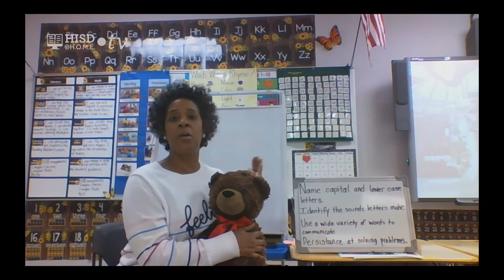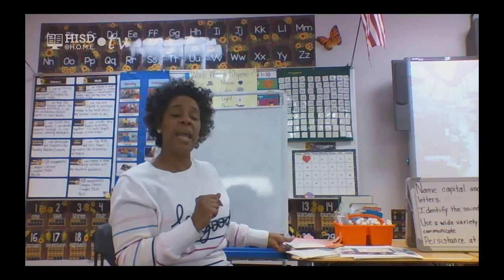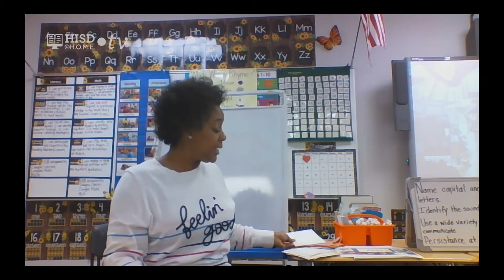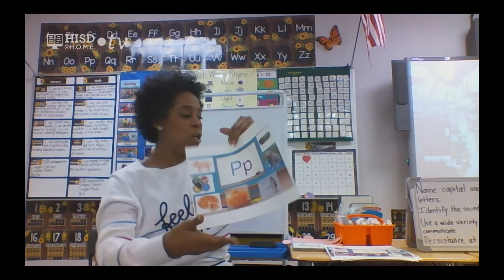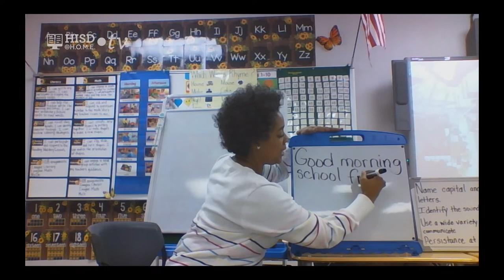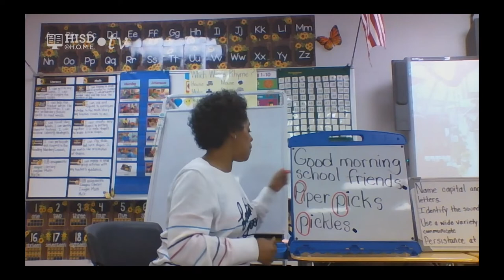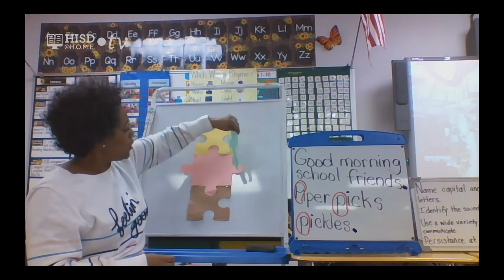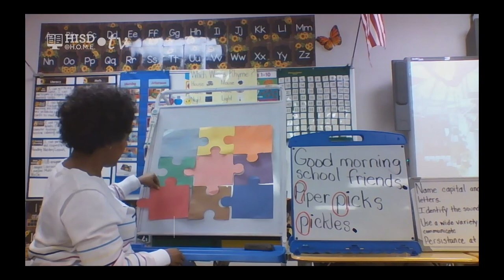PreK Reading Letter Names and Sounds Week of February 8 Misty Thomas TRT 30 32